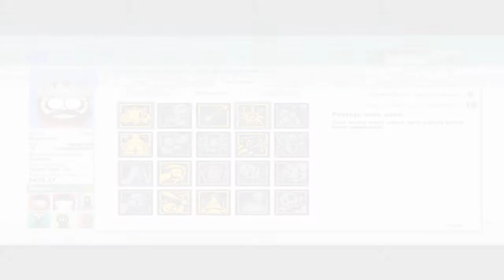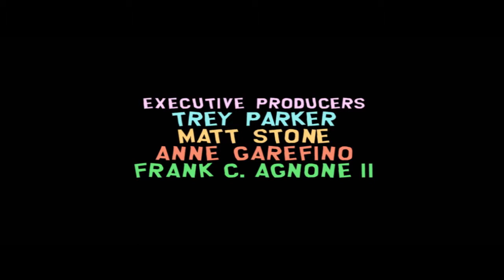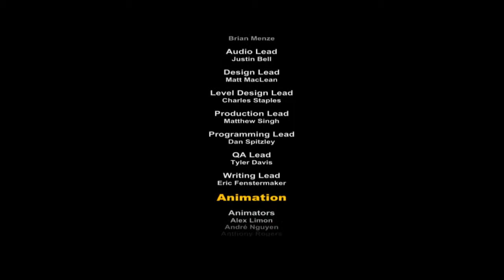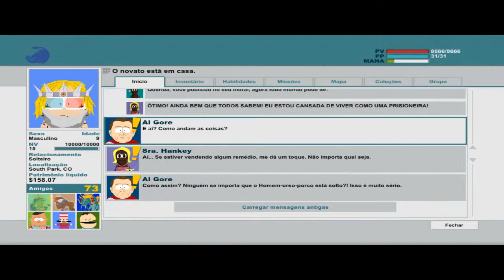South Park: The Stick of Truth #24 - Final! PT-BR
O jogo baseado no desenho, South Park The Stick of Truth, trazido pelo tio Lu, fará você entender que não existe limite. Vem com a gente pra ficar melhor!

Sejam bem vindos e bem vindas! Muito obrigado, abraço a todos.